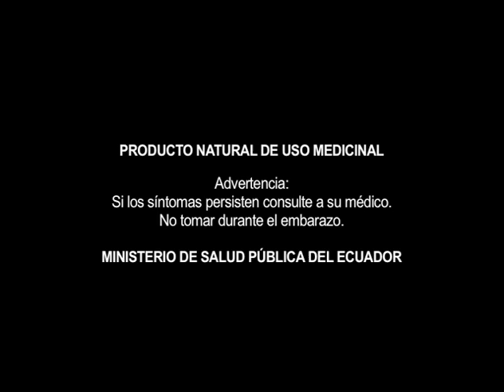BIRM (versión 30 segundos)